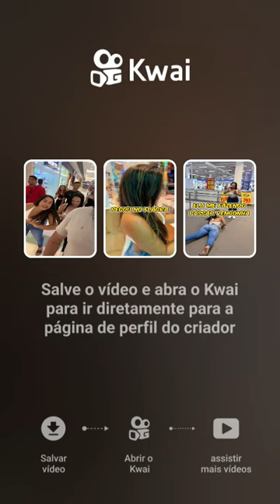Discover the Secret of Japanese Cuisine!Descubra o Segredo da Culinária Japonesa!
Japanese cuisine is some of the most unique and flavorful food in the world, and this video will teach you all about it!

This video is a guided tour of some of the most popular and iconic Japanese dishes. We'll show you how to make sushi, enjoy tempura, and savor teriyaki. Whether you're a sushi lover or you just want to learn more about the history and culture of Japanese cuisine, this video is for you!

In this video, we're going to explore the secret of Japanese cuisine. By watching and learning about this cuisine, you'll be able to create delicious and unique dishes that will impress your guests!

Japanese cuisine is full of flavor and variety, and by learning about it you'll be able to create meals that will knock your guests socks off! In this video, you'll learn about the key ingredients and techniques that make Japanese cuisine so special. Watch and learn as we explore the art and mystery of Japanese cuisine!
In this video, we're going to learn about the secret of Japanese cuisine! We'll learn about the different types of food, how to make sushi, and more!

If you're curious about the origins of Japanese cuisine, then this video is for you! We'll explore the different types of food that make up Japanese cuisine, from sushi to tempura to ramen. We'll also learn how to make these dishes, so you can start cooking Japanese cuisine at home!
A culinária japonesa é uma das comidas mais originais e saborosas do mundo, e este vídeo vai te ensinar tudo sobre isso!

Este vídeo é uma visita guiada a alguns dos pratos japoneses mais populares e icônicos. Mostraremos como fazer sushi, saborear o tempura e saborear o teriyaki. Se você é um amante de sushi ou apenas quer aprender mais sobre a história e a cultura da culinária japonesa, este vídeo é para você!

Neste vídeo, vamos explorar o segredo da culinária japonesa. Ao observar e aprender sobre esta gastronomia, poderá criar pratos deliciosos e únicos que irão impressionar os seus convidados!

A culinária japonesa é cheia de sabor e variedade, e ao aprender sobre ela você poderá criar refeições que vão surpreender seus convidados! Neste vídeo, você aprenderá sobre os principais ingredientes e técnicas que tornam a culinária japonesa tão especial. Assista e aprenda enquanto exploramos a arte e o mistério da culinária japonesa!
Neste vídeo vamos conhecer o segredo da culinária japonesa! Aprenderemos sobre os diferentes tipos de comida, como fazer sushi e muito mais!

Se você está curioso sobre as origens da culinária japonesa, este vídeo é para você! Exploraremos os diferentes tipos de comida que compõem a culinária japonesa, do sushi ao tempura e ao ramen. Também aprenderemos a fazer esses pratos, para que você possa começar a cozinhar a culinária japonesa em casa!